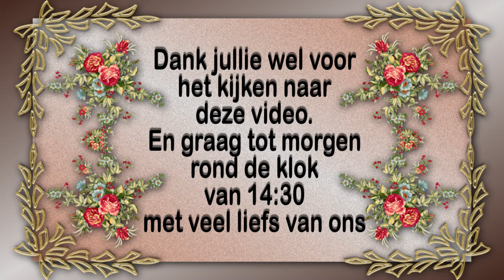Vrijdag 10 sept Carin en Roderick komen weer Gordijnen vermaken #1253